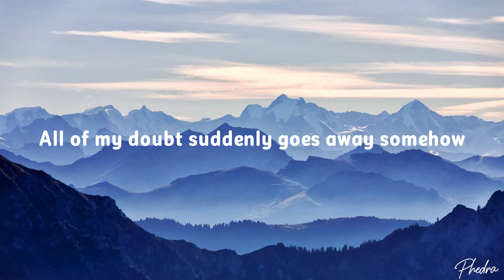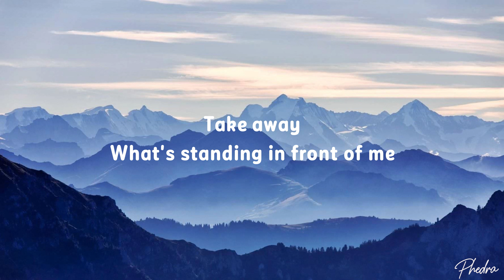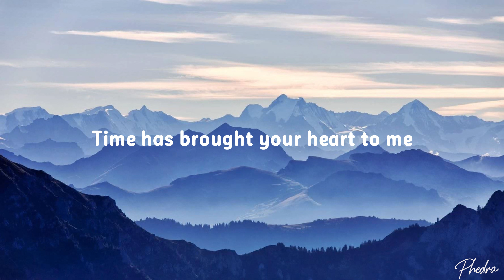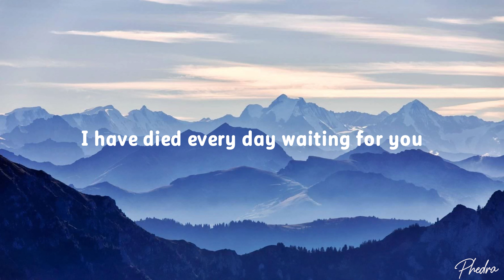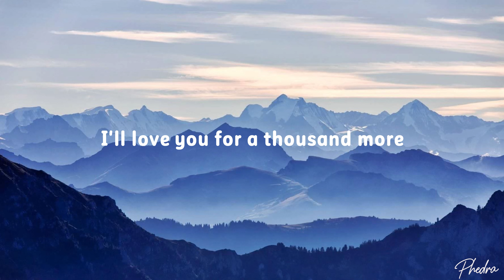Christina Perri - A Thousand Years (Lyrics)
🎵 A Thousand Years (Lyrics) - Christina Perri

Lyrics:
[Verse 1]

[Verse 2]
Take away
What's standing in front of me
Every breath